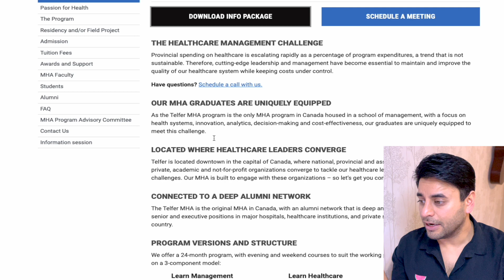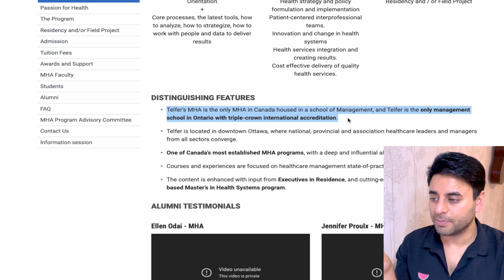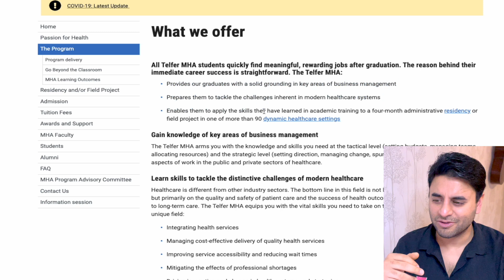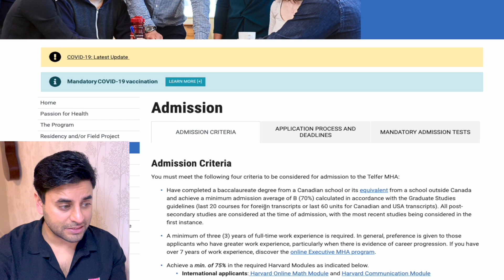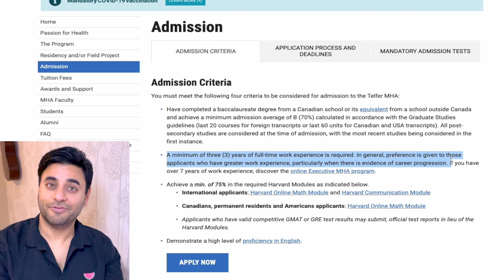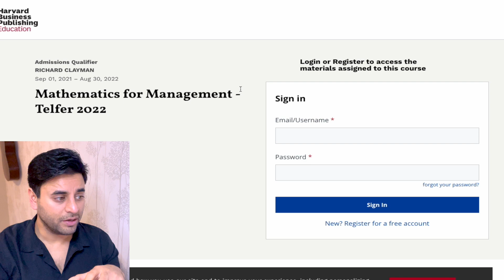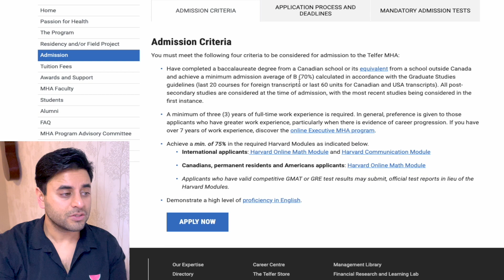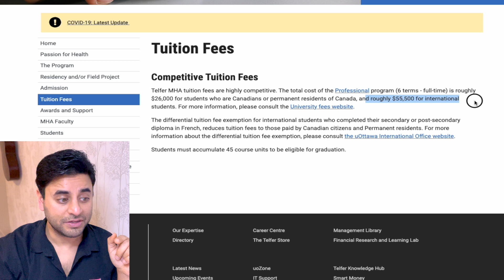MHA in Canada, U of Ottawa- Tefler School of Management application for International Student visa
Checkout my new Skillshare course on Digital Notetaking using Microsoft OneNote for students, where I share a lot of cool features and tips and tricks for using MS OneNote as a student.

Also, checkout my Udemy course on how to ace competitive exam using this

You can also join my complete Dental School Interview prep course on Udemy